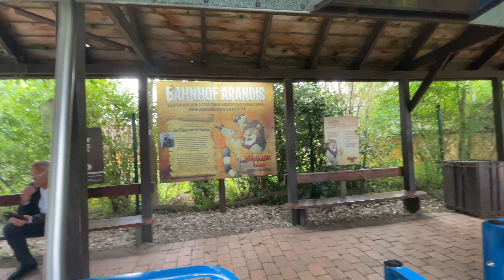Beide Zugfahrten durch den Serengeti Park